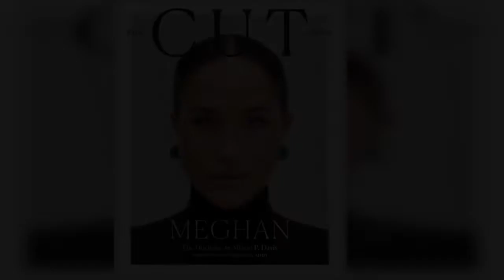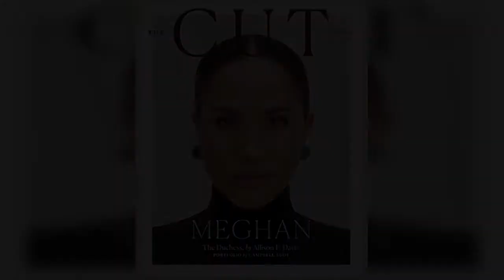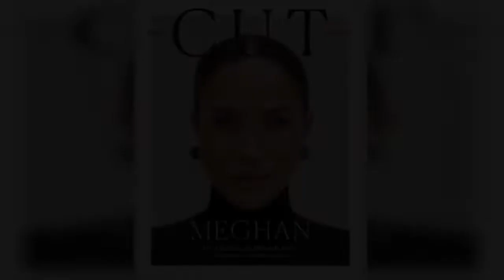Meghan Markle branded 'raging narcissist' in brutal attack on Duchess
Broadcaster Esther Krakue claimed the Duchess of Sussex "doesn’t say anything that’s not calculated". The commentator made the comments as she discussed Meghan's controversial interview with The Cut. In the interview, Prince Harry's wife said she had been told by a South African cast member of The Lion King at the premiere in London in 2019 that there was the same jubilation in the country when she married the royal as there was when Nelson Mandela was freed from prison. But actor Dr John Kani said he was the only South African cast member in the Disney remake and insisted he had never met Meghan. Discussing the row, commentator Ms Krakue told Sky News Australia: "It is ironic that Meghan M  ...